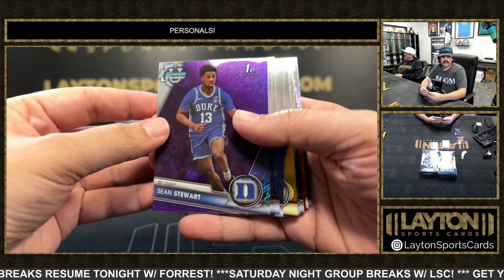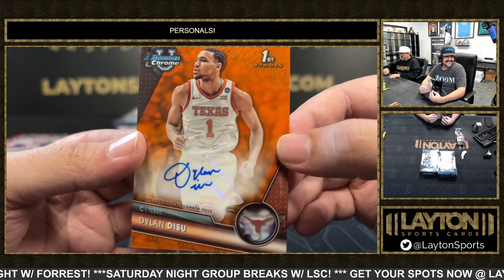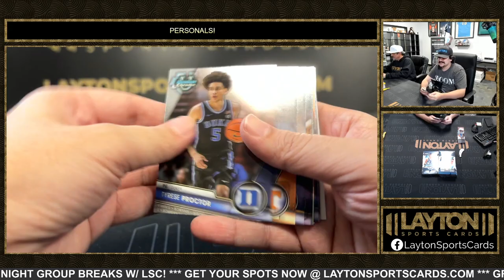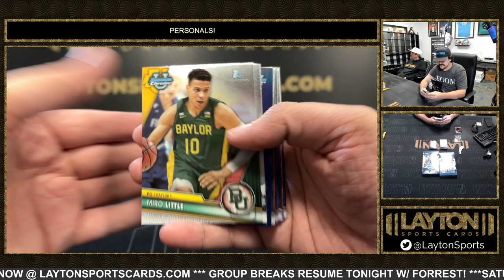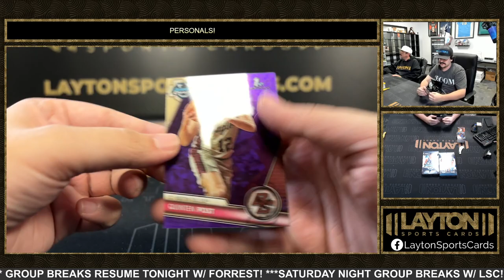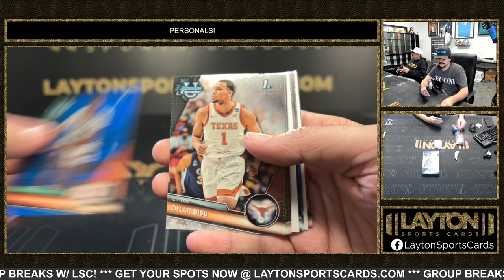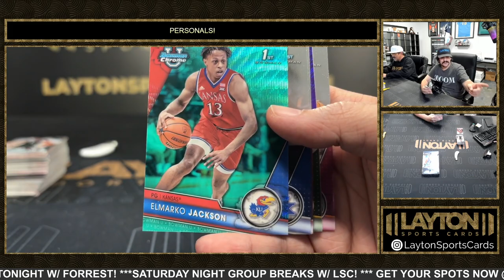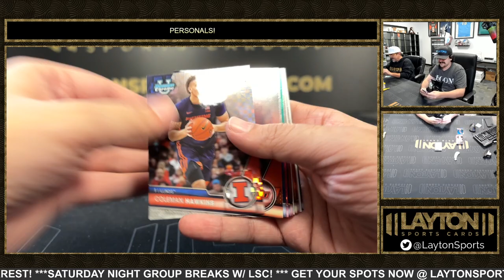5 Boxes Of 2023/24 Bowman Chrome Basketball U For Zach R